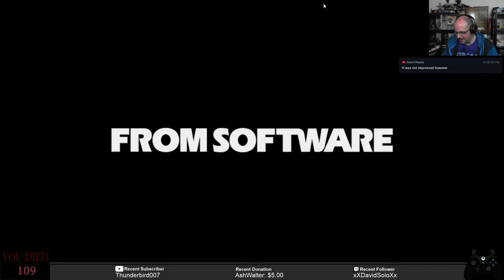Dark Souls | The Catacombs Pt 2 + Pinwheel + The Tomb of the Giants Sucks | PC | Part 9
I've never actually finished Dark Souls, so let's try again.  Prepare to die.

Chat rules: No spam, no hostility, no advertising, no shitting up the channel.  Channel is PG-13, cursing (in general) is ok, but be nice to the other participants.  Asshattery will get you kicked.  Automatic moderation and timeouts are in effect.  Please keep spoilers to a minimum for those that may be new to the game (I may ask for help occasionally, however)